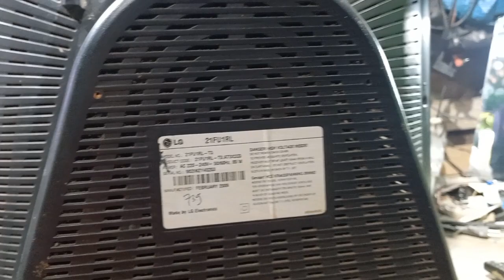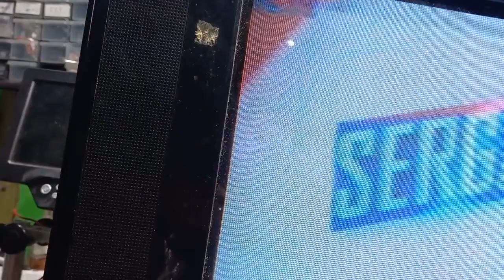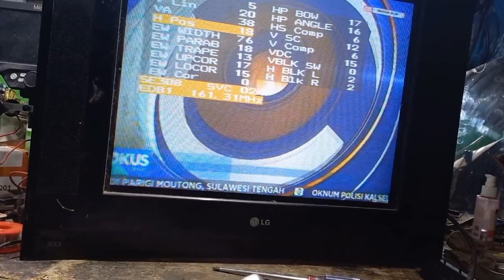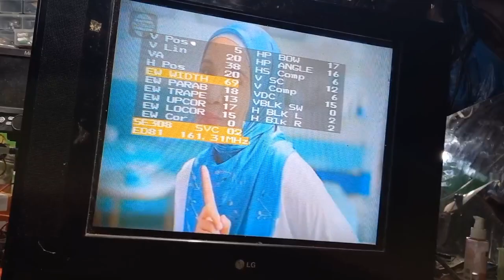KUPAS TUNTAS Tr Horisontal Jebol terus pada LG Slim